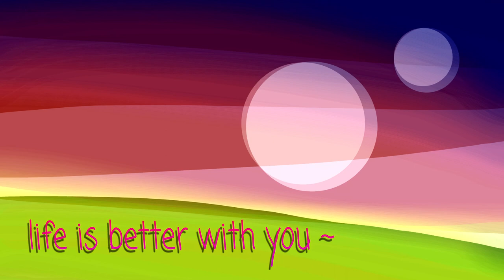Life is Better With You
Everything is better, better ~

... is this considered a pony song since I used vocals from pinkie's present?
also, audio quality here is WAY better than my previous videos, hehe